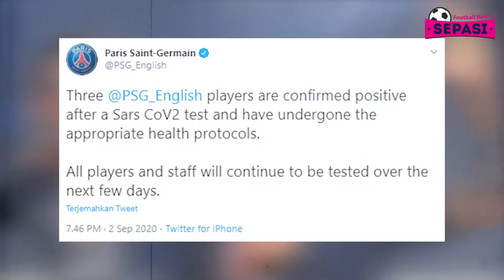MU Resmi Datangkan Van De Beek 👏 Wijnaldum Sepakat Gabung Barca🤝Juve bantu Suarez 😎 Neymar Positif 🚑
Berita Sepak Bola Terbaru Hari Ini : MU Resmi Datangkan Van De Beek 👏 Wijnaldum Sepakat Gabung Barca🤝Juve bantu Suarez 😎 Neymar Positif 🚑

Sepasi Football News Official Edisi 3 SEPTEMBER 2020 :
1. Sudah Deal! Wijnaldum Sepakat Gabung Barcelona
2. Tiga Pemain PSG Positif Corona, Termasuk Neymar
3. Baru Tiba, Brahim Diaz Siap Mengabdi di Milan hingga Pensiun?
4. Milan Belum Menyerah Buru Federico Chiesa
5. Tinggalkan Barcelona, Ini Pesan Ivan Rakitic untuk Lionel Messi
6. Gonzalo Higuain Tinggalkan Juventus & Italia
7. Tekad Sudah Bulat, Messi tak Bakal Anulir Keputusannya Henngkang
8. Disindir Mourinho Soal Penalti, Ini Respon Fernandes
9. Resmi! Manchester United Rekrut Donny van de Beek
10. Van de Beek  Pakai Nomor 34 di MU Demi Nouri
11. Arthur ke Juventus Demi Gelar Liga Champions
12. Barcelona Kehilangan Banyak Bintang, Koeman Tetap Bidik Gelar Juara
13. Upamecano Indikasikan Bertahan di RB Leipzig
14. Napoli Persilakan Koulibaly dan Milik untuk Hengkang
15. Depay Bantah Sudah Sepakat Gabung Barcelona
16. Soal Kontrak Baru Aubameyang
17. Juventus Bantu Luis Suarez Keluar dari Barcelona
18. Jadwal UEFA Nations League, Jumat (4/9/2020) dini hari WIB